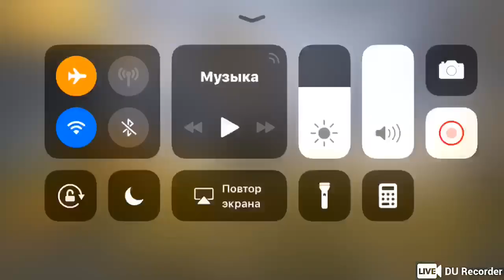stream PUBG mobie cùng dân pro full top 1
vstream PUBG mobie cùng dân pro full top 1